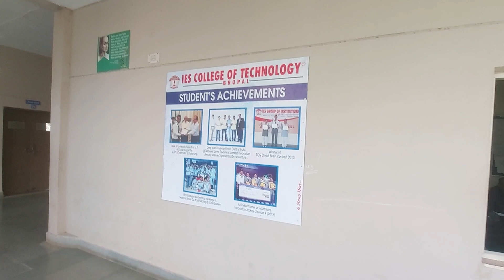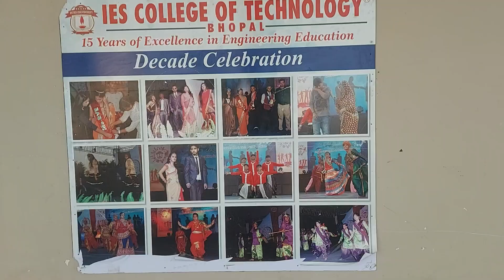IES college Bhopal | Campus tour |Placement | Admission | Fees structure | Hostel |2024 | 3rd Part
Full addmission detail & placement detail full information
IES University, Bhopal के बारे में जानिए सबकुछ👍

.Ies college bhopal 5
Review of ies college bhopal 3
ies college bhopal dance 3
ies university bhopal 3
engineering college
courses in ies college bhopal
ies group of technology
ies college bhopal
latest video of ies college bhopal
video of ies college bhopal
review of ies college bhopal
courses available in ies college bhopal
latest college of bhopal
ies university bhopal
best college in bhopal
best engineering college in bhopal
ies engineering college
ies college campus
ies group of institute
full form of ies
infotech education society
what is ies college famous for

A day in college life
A day in engineering life
A day of a CSE students
A day of btech students
A day day of bachelor students
Daily routine
Daily vlog
Daily college routine
Daily routine of btech life
Daily routine of Cse students
Bhopal colleges
Top 10 bhopal colleges
Bhopal engineering college
Bhopal best colleges for engineering
Bhopal best college for pharmacy
Bhopal best college for agriculture
Bhopal best college for law
Bhopal best college for aviation
Bhopal engineering college are good or bad

The Annual Sports Week "SPEED" for Seniors...